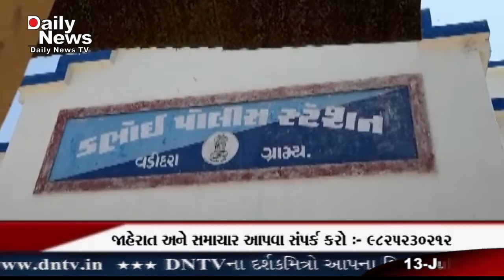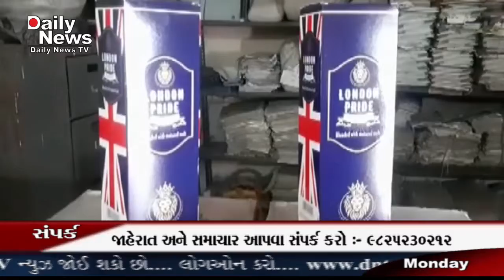DNTV NEWS CHANNEL :- 13-07-2020 ( ડભોઇ )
વડોદરા ગ્રામ્ય ક્રાઈમ બ્રાન્ચ પોલીસ દ્વારા ડભોઇ તાલુકાના ગોપાલપુરા ગામ પાસે વાહન ચેકિંગમાં દરમિયાન બોલેરો પીકઅપ ગાડી માં સૂકા ઘાસ નીચે ઈંગ્લીશ દારૂ ભરીને વડોદરા તરફ જઈ રહી હોવાની બાતમી આધારે પોલીસે બાતમી વાળી ગાડી આવતા જેમાં તપાસ કરતા કુલ ઇંગલિશ પેટી ૪૦ બોટલ નંગ 648 કિંમત બે લાખ 57 હજાર ચારસો ગાડી કિંમત ત્રણ લાખ બે નંગ મોબાઈલ 55 સો મળી કુલ રૂપિયા 5 લાખ ૬૨ હજાર નવસો મુદ્દામાલ કબજે કરી સાથે ગાડી ચાલક જગદીશભાઈ વાલાભાઈ ચોવટીયા ની ધરપકડ કરી આગળની તપાસ હાથ ધરી છેવડોદરા ગ્રામ્ય એલસીબી પોલીસના જમાદાર મહેન્દ્રભાઈ હેડ કોન્સ્ટેબલ દેવરાજ સિંહ પ્રવિણસિંહ ભુપતભાઈ વિરમભાઈ વિજયભાઈ પુનમભાઈ મેહુલસિંહ અનુપસિંહ વિગેરે પોલીસ ની સ્ટાફના ડભોઇ તાલુકાના ગોપાલપુરા ગામ પાસે ગત રાત્રીના સમયે ગુનાઓ અટકાવવા માટે વાહન ચેકિંગની કામગીરી મા હતા દરમિયાન બાતમીદાર દ્વારા મળેલી બાતમીના આધારે સફેદ કલરની મહેન્દ્ર બોલેરો પીકપ ગાડી નંબર G J 38 T 2409 માં વિદેશી દારૂ ભરીને તેના ઉપર સુકુ ઘાસ ભરી બોડેલી તરફ થી વડોદરા શહેર તરફ જનાર હોવા ની બાતમીને આધારે બે પંચોની હાજરીમાં બાતમી વાળી ગાડી આવતા તેને ઉભી રાખી તપાસ હાથ ધરતા સૂકા ઘાસ ના પુડા નીચે ઇંગ્લિશ દારૂ ને 26 પેટી બોટલ નંગ ૩૧૨ જેની કિંમત બે લાખ ૧૮,૫૦૦ તથા બિયર ટીન પેટી નંગ 14 ફૂલ નંગ 336 કિંમત રૂપિયા 38640 નો મુદ્દામાલ મળી આવતા ગાડીના ચાલક જેનું નામ પુછતા જગદીશભાઈ વાલાભાઈ ચોવટીયા રહેવાસી લીમડી સોસાયટી પાછળ ભરવાડ વાસ તાલુકો  લીમડી જિલ્લો સુરેન્દ્રનગર નો હોવાનું જણાવ્યું હતું જેઓના ખિસ્સા ને અંગજડતી દરમિયાન બે નંગ મોબાઇલ કિંમત રૂપિયા 5500 મહેન્દ્ર બોલેરો પીકપ ગાડી જેની કિંમત ત્રણ લાખ રૂપિયા કુલ મળી  5,62,900 નો મુદ્દામાલ કબજે કરી ચાલકની ધરપકડ કરી પૂછપરછ કરતા આ મુદ્દા માલ કવાટ પાસેથી હિતેશભાઈ રૂપાભાઈ ચોસલા રહે લીમડી ગરાસીયા બોર્ડિંગ પાછળ ભરવાડ વાસ તાલુકો લીમડી જિલ્લો સુરેન્દ્રનગર ના આવો એ પીકઅપ વાનમાં ભરાવી તેઓ આગળ નીકળી ગયા હતા અને આ દારૂ લીમડી લઈ જવાના હતા તેમ વાહન ચાલકે  જણાવ્યું હતું પોલીસે પ્રોહીબીશન એક્ટ મુજબ ગુનો દાખલ કરી આગળની કાર્યવાહી હાથ ધરી છે ત્યારે વિદેશી દારૂની હેરાફેરીમાં પશુઓને ખવડાવવામાં આવતી ઘાસ ના પુડા નીચે ભરવાડ સમાજ ના બુટલેગર દોરા ગોરખ ધંધા કરતા સમગ્ર ભરવાડ  સમાજમાં આવા ઈસમ સામે  ફિટકારની લાગણી વરસાવી હોવાનું જાણવા મળ્યું હતું